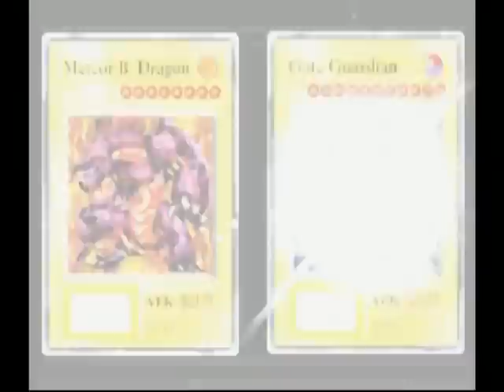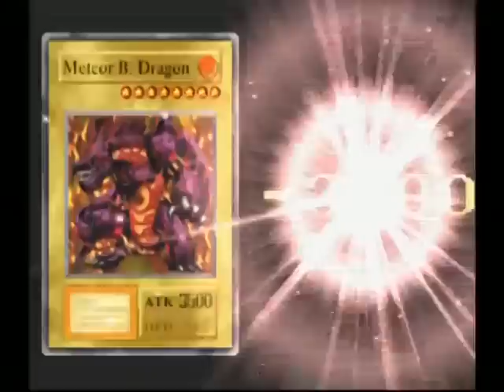yugioh forbidden memories-seto3nd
Getting S-POW
Seto3 is a pain to beat. His Blue-eyes Ultimate Dragon makes it too hard.
You need TONS of equips and powerful creatures to win. Here are some cards
you should use.
Getting S-TEC
This is TORTURE!! He is VERY hard to Stec, because
1. Basically NEVER fuses
2. TOO MANY STRONG CARDS!!

It may seem impossible, but it isn't. Just get your LP down to about 1000 or below,
and keep killin off his creatures. You can fuse up to 3 times (Equipping creatures)
and then when you have 0 cards, destroy him. He gives out WONDERFUL magic cards.01. Spow- Stone D.
02. Spow- Candle Of Fate
03. Spow- Horn Imp
04. Spow- Great Mammoth Of Goldfine
05. Spow- Crass Clown
06. Spow- Wicked Mirror
07. Spow- Embryonic Beast
08. Spow- Neck Hunter
09. Spow- Bio Plant
10. Spow- Machine King
11. Spow- Terra the Terrible
12. Spow- Bio Plant
13. Spow- Machine King
14. Spow- Kamakiriman
15. Spow- Midnight Fiend
16. Spow- Horn Imp
17. Spow- Soul Hunter
18. Spow- Great Mammoth of Gold Fine
19. Spow- Ushi Oni
20. Spow- Kamakiriman